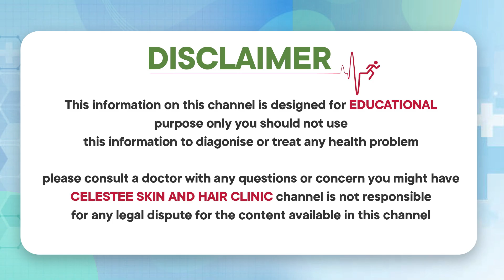ముఖంపై గుంతలు పోవాలంటే | How to Remove Pimple Marks and Open Pores in Telugu | Celestee Skin Clinic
* Laser Resurfacing,
* Scar Treatment,
* Wart Removal,
*Photofacial,
* Tattoo Removal,
* Sun Spots,
* Age Spots, And Other Pigmented Lesions,
* Leucoderma Treatment,
* Anti Aging Treatment,
* Botox Injections,
* Glycolic Peel.

Visit us @
443/A 55, Road Number 6, Film Nagar, Hyderabad, Telangana 500096

Regards
Celestee Team